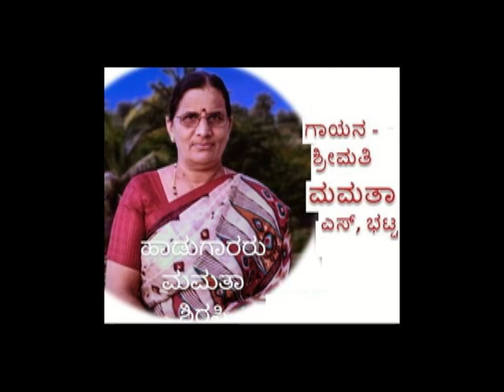ಸಂಪ್ರದಾಯ ಹಾಡು(ಗಣಪತಿ)ಶ್ರೀಮತಿ ಮಮತಾ ಭಟ್ಟ ಶಿರಸಿ- ಕರಮುಗಿದು ಎರಗುವೆನು